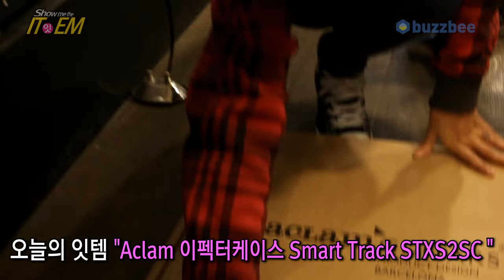Aclam 이펙터케이스 Smart Track STXS2SC